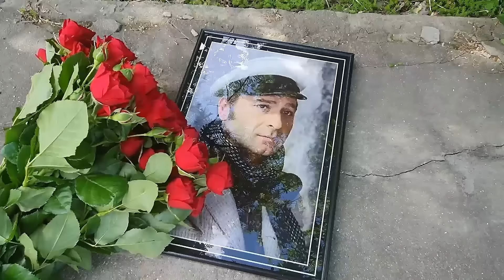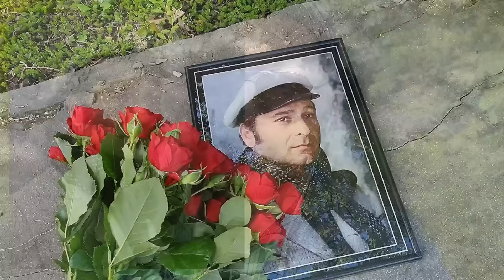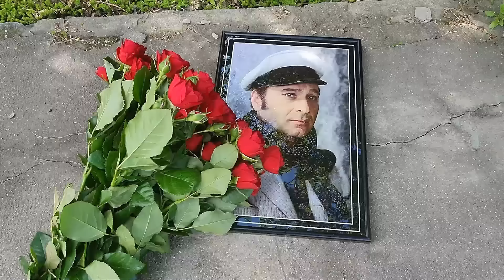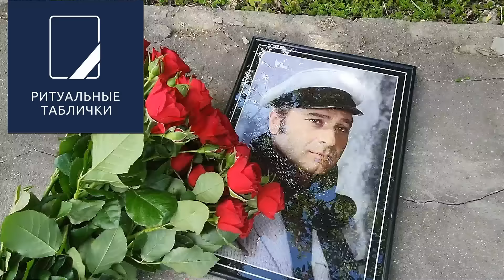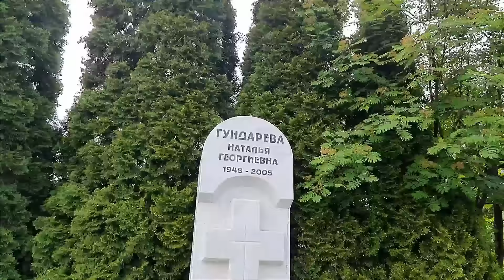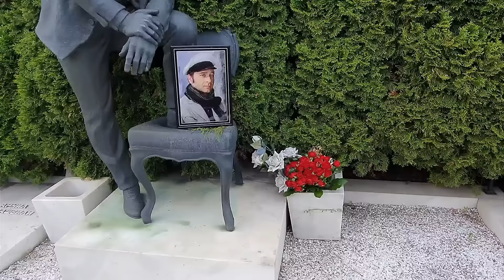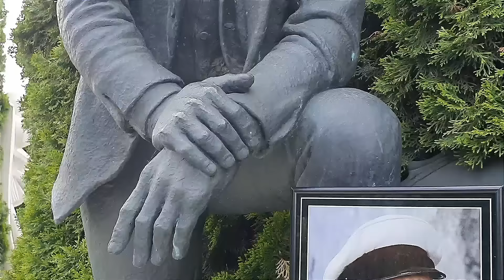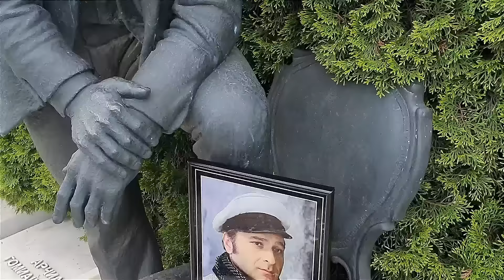Шикарный памятник на могиле легендарного Остапа Бендера _Арчил Гомиашвили / Троекуровское кладбище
компания  РИТУАЛЬНЫЕ ТАБЛИЧКИ

✅ Таблички на крест, памятники нового поколения , портреты высокого качества .

✅ Доставка по Москве и ближайшему Подмосковью нашим курьером или яндексом в кратчайшие сроки.
Доставка по городам России - почта сдэк.

Поддержать  Ютуб канал можно 💁‍♂ Спасибо большое ! 🙂

[2 ссылки]
1. Услуги от "Ритуальные таблички"
2. Donatty
1. Услуги от "Ритуальные таблички"
2. Donatty